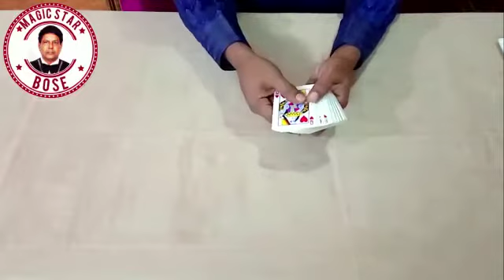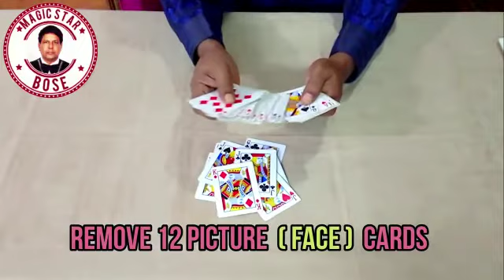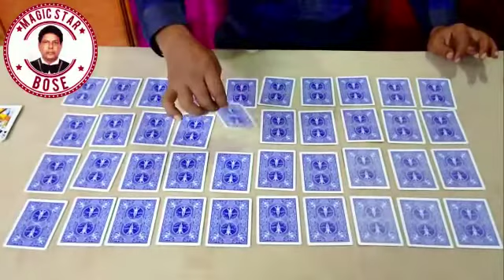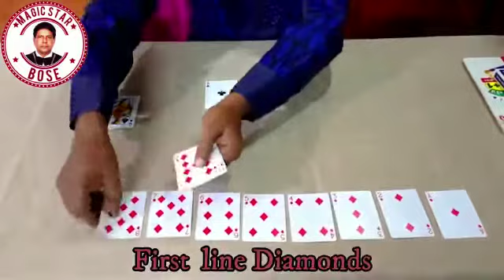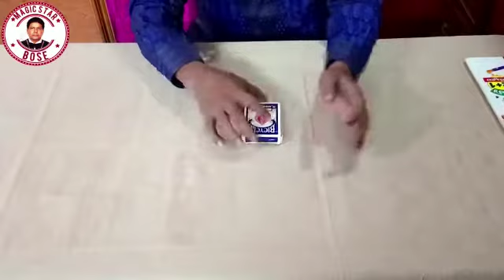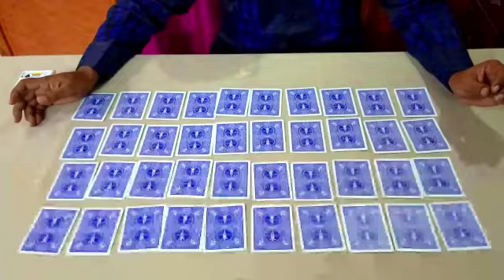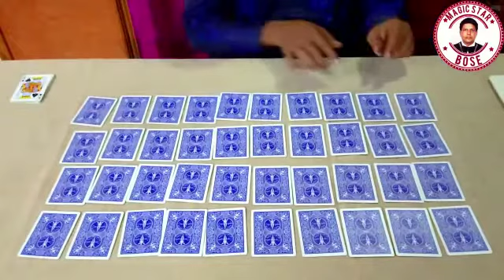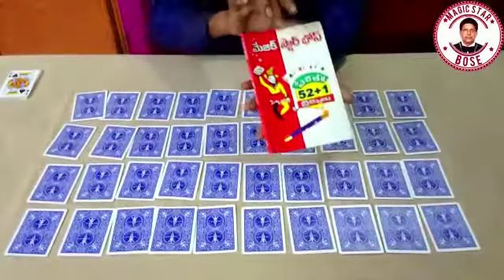Learn magic easy# Here, Here, it is Here!# tutorials 84..by U P Rayudu